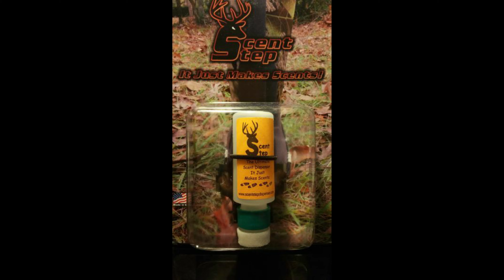Jurnee's Journey 2019 Youth Hunt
2019 Youth Hunt Michigan